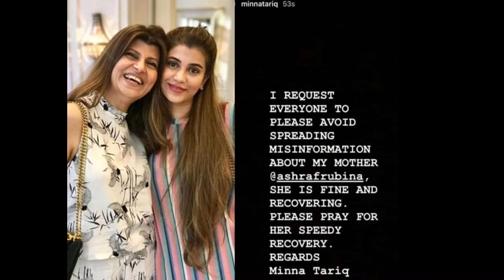Rubina Ashraf is no more? Rubina Ashraf Death || Is rubina ashraf died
Hy Everyone